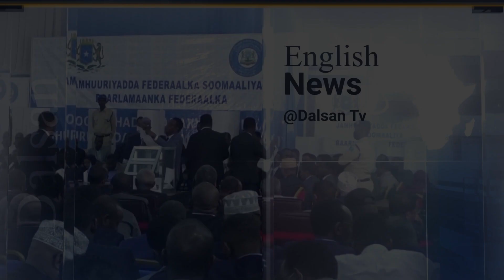Dalsan TV English News May 09 2023, News from Somalia and around the across the world.